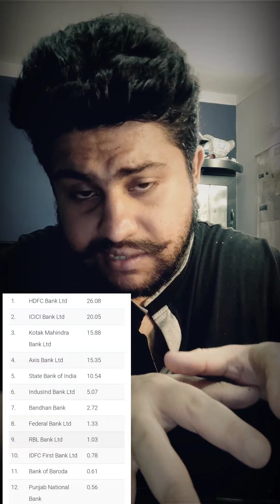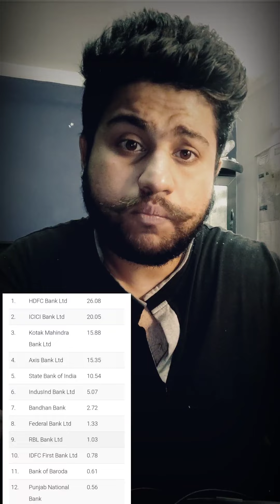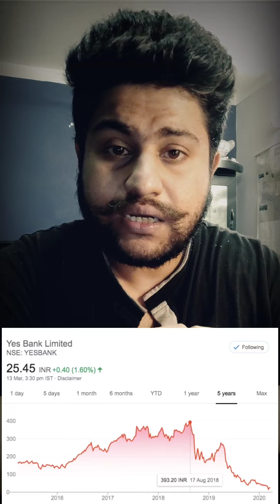Why HDFC stock was down today. Bank nifty down | Bank nifty news | Covid 2nd wave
Topics covered

1) HDFC Bank news
2) Bank nifty news
3) Sashidhar Jagdishanstatement
4) Yes bank Crash
5) IDFC first bank stock
6) AU Small bank stock
7) Bandhan bank stock